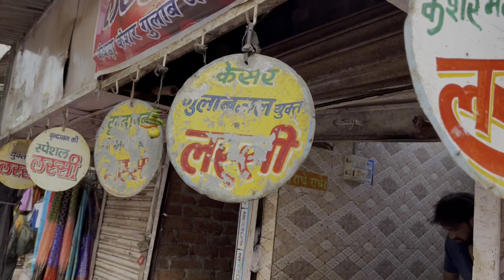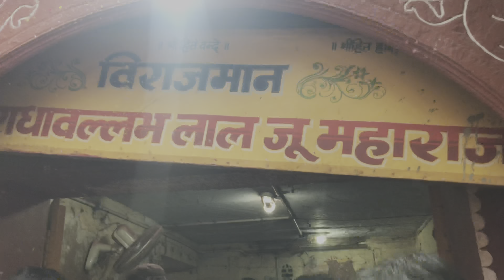Vrindavan ki Holi 2023❤️| BEST HOLI IN INDIA || ARYAN GROVER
Radhe Radhe❤️🥺🙏🏻